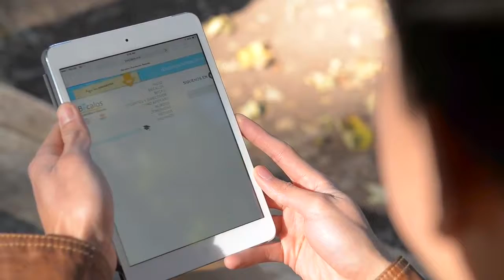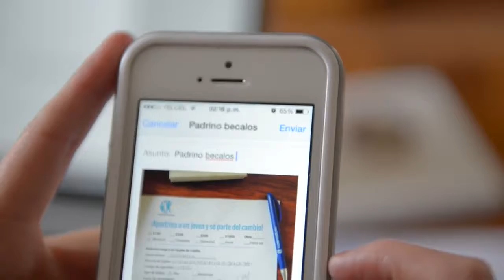Bécalos Apadrínalos 2014 Storytelling